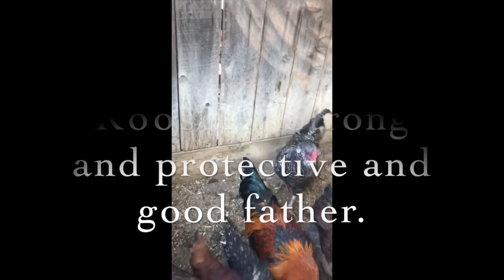My Organic Yard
The way I feed my lovely birds.